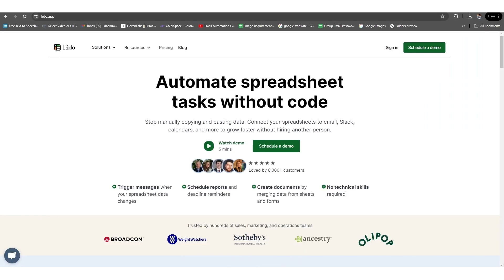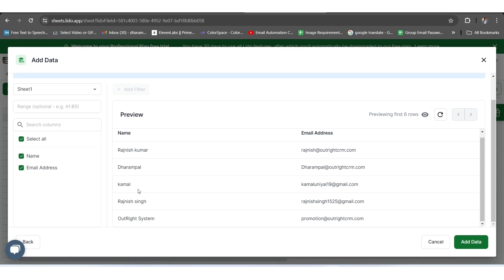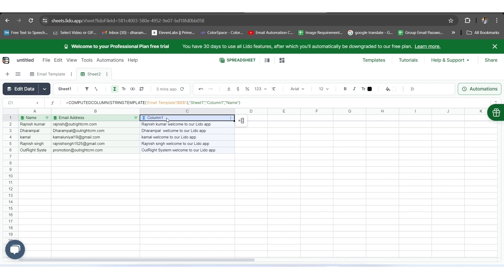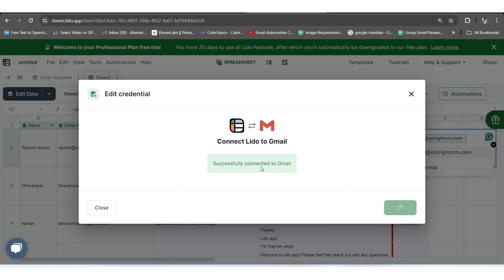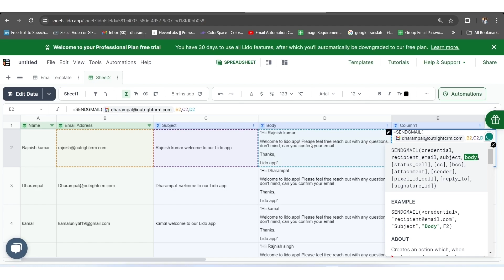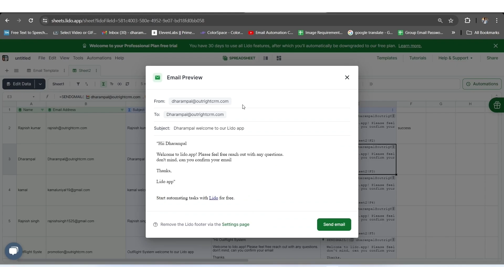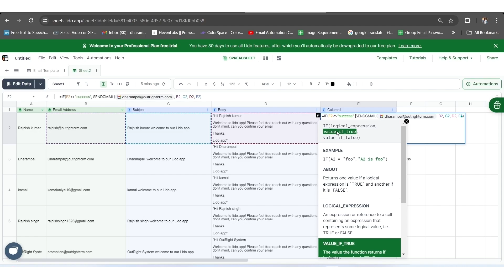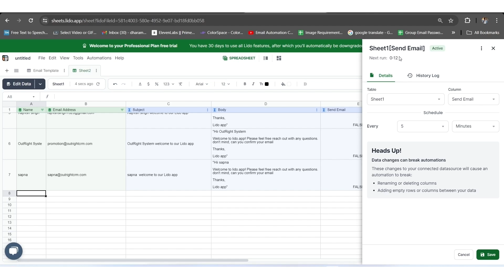Send Email From Google Sheets (Easiest Way 2025)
Looking for a quick and easy way to send emails from Google Sheets? Look no further! In this informative video, we'll show you the most efficient way to automate your email communications directly from your spreadsheet.

 With step-by-step guidance and easy-to-follow instructions, you'll be up and running in no time.

for a comprehensive tutorial on setting up email automation in Google Sheets.

We "Outright Store" continously building tons of appscripts in free.
with subject "Idea of new Apps Script".
We will revert you back...